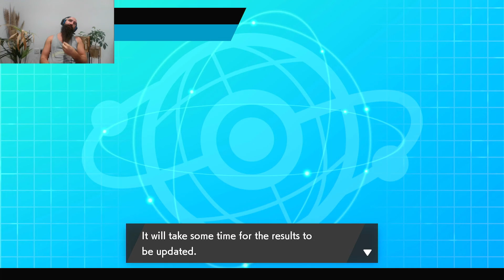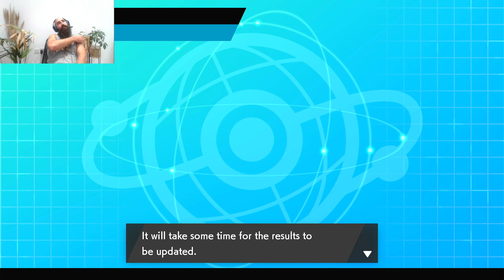I hate DIALGA - Series 12 Pokémon Sword and Shield VGC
Series 12 Pokemon Sword and Shield VGC
Masterball Level Pokémon Gameplay